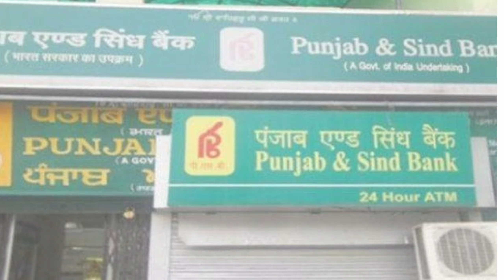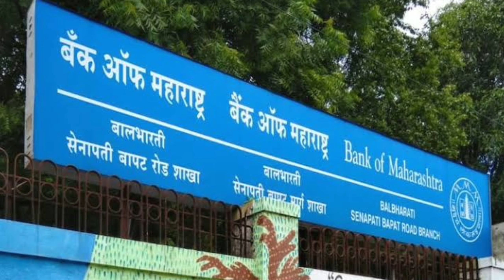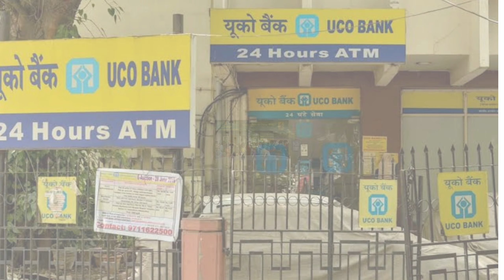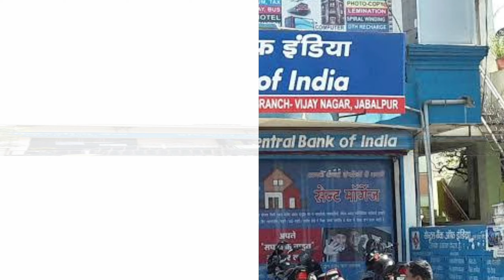6 PSB Bank Privatisation | All Bank Privatize By Government | Latest News From Finance Secretary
6 PSB Bank Privatisation | All Bank Privatize By Government | Latest News Come From Finance Security |

Is video me mai ne btaya hai ki bank privatisation ko le ke news jo news nikal ke aa rahi hai ki finance secretary ne ek interview me kha hai ki ane wale time me sare bank ko private kiya jae ga jo ghate me hai, aur jo bache ga use merge, government jaya bank nahi rakhna chati hai.

uco bank privatisation,
central bank privatisation,
bank of india privatisation,
indian overseas bank priatisation,
bank of maharashtra privatisation,
bank privatisation,
psu banks privatisation,
public sector banks privatisation,
psb privatisation,
privatisation of psu banks,
sbi privatisation,
privatisation of public sector banks,
privatisation of psb,
idbi privatisation,
privatization of psu banks,
privatization of public sector banks,
psu bank privatization,
privatisation of bank of india,
Bank privatization latest news,
Punjab nation bank privatization news,
Latest news on bank privatization,
PSU bank,
Rbi latest news on bank privatization,
Merger of banks latest news,